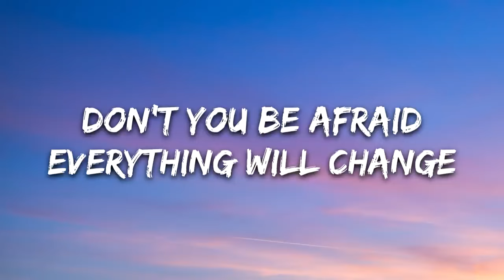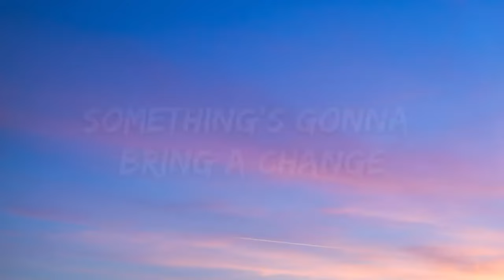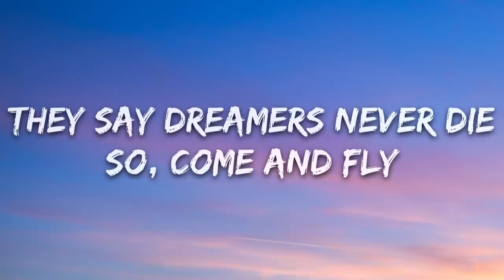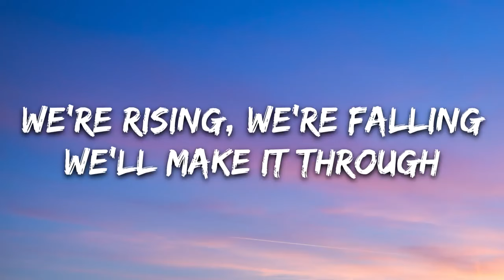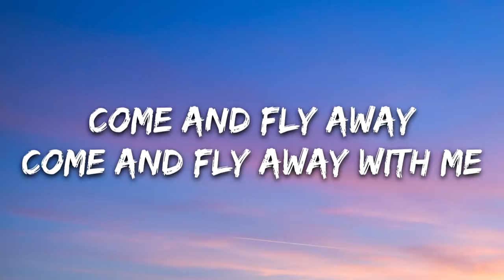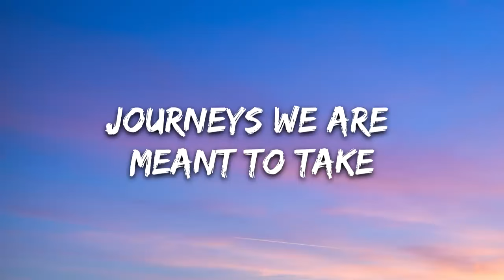The Fat Rat - Fly Away (Lyrics) feat. Anjulie *Come and fly with me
🎧 TheFatRat - Fly Away (Lyrics) feat. Anjulie

🎤 Lyrics: TheFatRat - Fly Away  feat. Anjulie

[Break]
Come and fly away
Come and